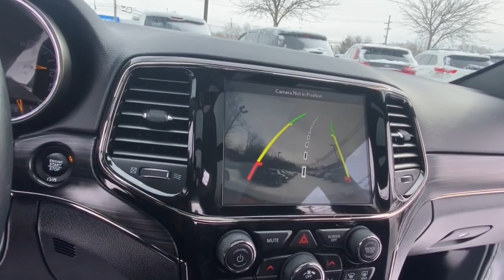2019 Jeep Grand_Cherokee Rochester Hillls, Clarkston, Troy, Waterford, Southfield, MI 53370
Bright White Clearcoat Used 2019 Jeep Grand_Cherokee available in Rochester Hills, Michigan at Milosch's Palace CDJ. Servicing the Clarkston, Troy, Waterford, Southfield, MI area.
2019 Jeep Grand_Cherokee Limited X - Stock#: 53370 - VIN#: 1C4RJFBT8KC714510

Certified - 2019 JEEP GRAND CHEROKEE LIMITED X **4WD**Moonroof/Sunroof-Dual**Bluetooth**Back-Up Camera**Navigation/GPS**Front Heated Leather Seats Memory Drivers Seat Seating**Excellent ConditionbrbrThis vehicle also includes USB Port Automatic Temperature Control Heated Steering Wheel Push Start Power Lift Gate Remote Start Satellite Radio Radio Wheel Control Heated Mirrors Keyless Entry Auto Garage Opener/Universal Home Remote Auto Headlights Traction Control MP3 Power Outlet Zone Temp-Dual and Driver-Power SeatingbrbrBLUETOOTH *ONE OWNER ALLOY WHEELS **PASSED MILOSCHS EXTENSIVE SAFETY INSPECTION BACKUP CAMERA *ACCIDENT FREE CARFAX REPORT **NON-SMOKER **NAVIGATION **4X4 **LEATHER INTERIOR **FACTORY CERTIFIED **JEEP CERTIFIED *UCONNECT 8.4AN W/NAV *BLIND SPOT DETECTION *HEATED FRONT SEATS *KEYLESS ENTER N-GO *20 ALUMINUM WHEELS *POWER LIFTGATE *DUAL PANE PANORAMIC SUNROOF 4WD 8.4 Touchscreen Display Bi-Xenon High-Intensity Discharge Headlamps Body Color Door Handles Body Color Fascias w/Granite Accents Body Color Sill Extension Dark Day Light Opening Moldings Dark Headlamp Bezel Finish Dark Lens Taillamps Delete Limited Badge Dual Dark Chrome Exhaust Tip Gloss Black Exterior Accents Gloss Black Roof Rails Granite Crystal Exterior Accents Granite Crystal Exterior Badging Granite Crystal/Black Grille Leather Trimmed Seats LED Daytime Running Headlamps Limited X Badge Limited X Package Liquid Titanium Accents Premium Accent Claddings Premium LED Fog Lamps Quick Order Package 22G Limited X Radio: Uconnect 4C Nav w/8.4 Display Sport Hood Steering Wheel Mounted Shift Control Wheels: 20 x 8.0 Granite Crystal Aluminum. 2019 Jeep Grand Cherokee Limited X 8-Speed Automatic 4WD Bright White Clearcoat Certified. Odometer is 4012 miles below market average!brbrThe Milosch family has been serving Lake Orion and Oxfords automotive needs since 1967. Come experience the Palace Advantage! We want to give you a fair and competitive price upfront. We would also love to have your trade-in! We will give you a fair market trade value for your vehicle. Want to know what your trade is worth? Use our Kelley Blue Book Instant Cash Offer feature on our website to get a guaranteed value for your vehicle.brbrOur Service Department & Express Lane are open convenient hours during the week and Saturday. We also offer a free service shuttle for local customers a customer lounge with free coffee and popcorn as well as free wireless internet. We also offer a free car wash with every service. Limited X Package Quick Order Package 22G Limited X (Bi-Xenon High-Intensity Discharge Headlamps Body Color Door Handles Body Color Fascias w/Granite Accents Body Color Sill Extension Dark Day Light Opening Moldings Dark Headlamp Bezel Finish Dark Lens Taillamps Delete Limited Badge Dual Dark Chrome Exhaust Tip Gloss Black Exterior Accents Gloss Black Roof Rails Granite Crystal Exterior Accents Granite Crystal Exterior Badging Granite Crystal/Black Grille Leather Trimmed Seats LED Daytime Running Headlamps Limited X Badge Liquid Titanium Accents Premium Accent Claddings Premium LED Fog Lamps Sport Hood Steering Wheel Mounted Shift Control and Wheels: 20 x 8.0 Granite Crystal Aluminum) FCA US Certified Pre-Owned Certified 4WD 8.4 Touchscreen Display Radio: Uconnect 4C Nav w/8.4 Display 3.09 Rear Axle Ratio 3.45 Rear Axle Ratio 4-Wheel Disc Brakes 506 Watt Amplifier 6 Speakers ABS brakes Active Noise Control System Air Conditioning Alloy wheels AM/FM radio: SiriusXM Anti-whiplash front head restraints Apple CarPlay/Android Auto Audio memory Auto-dimming door mirrors Auto-dimming Rear-View mirror Automatic temperature control Brake assist Bumpers: body-color Chrome Exterior Mirrors Compass Delay-off headlights Driver door bin Driver vanity mirror Dual front impact airbags Dual front side impact airbags Dual-Pane Panoramic Sunroof El